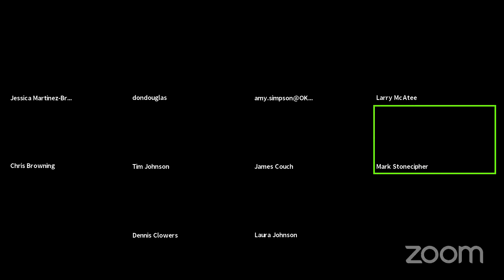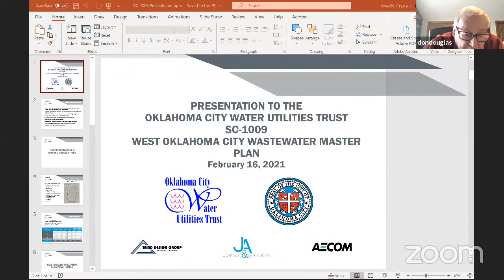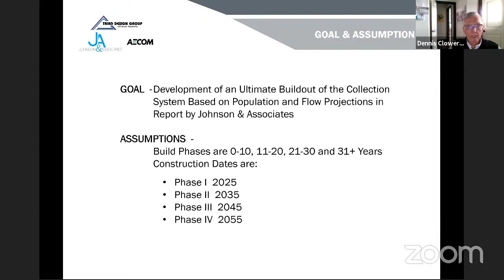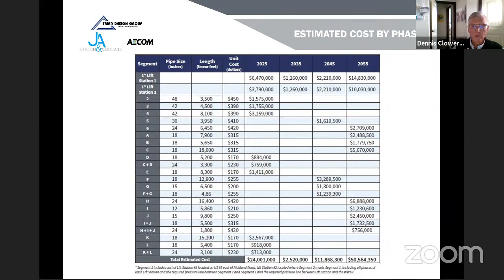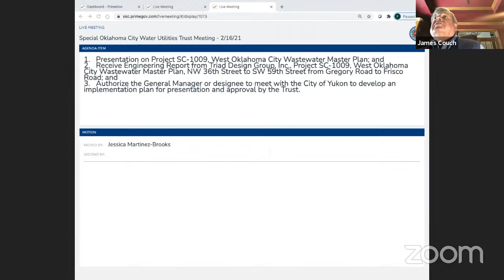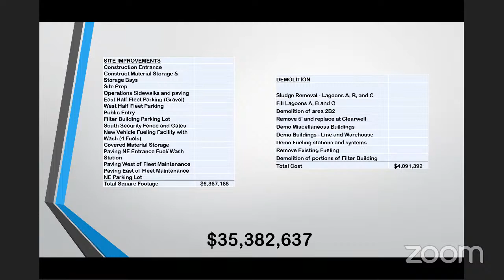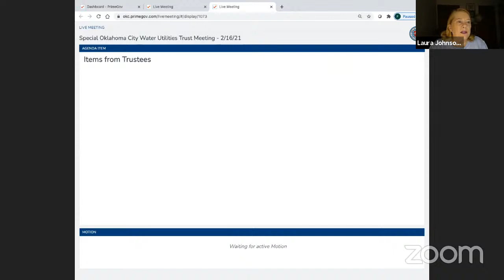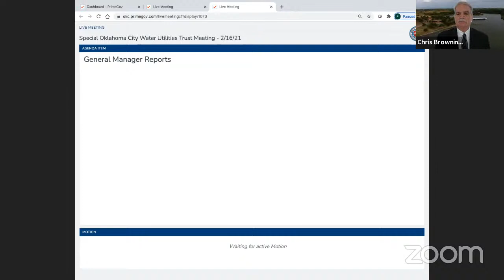Oklahoma City Water Utilities Trust